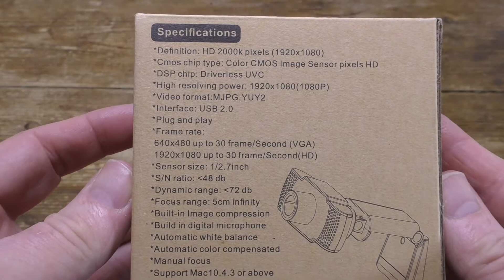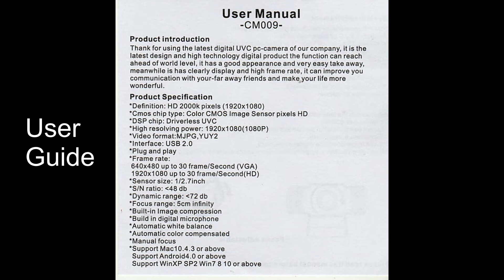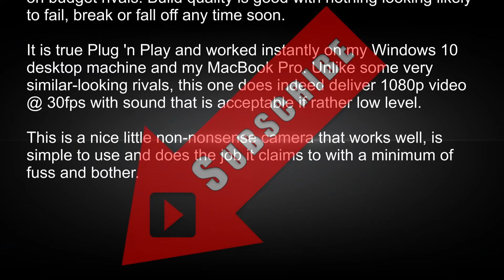J JOYACCESS 1080P Webcam with Microphone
I was a little apprehensive when I was given this camera to review because I had seen many cameras with a very similar form factor and design to this one which received universally poor reviews. In fact I need not have worried because this new webcam from J JOYACCESS is a perfectly decent quality if a rather unexciting piece of kit.

Priced at £36.99 is not the cheapest I have seen nor is it the best specified but what it does do is give excellent image quality with acceptable  sound and does all that it claims to do.

In the box is the webcam itself and a small User Guide. Build quality seems excellent, the camera is well made and robust with nothing looking likely to fail anytime soon.

I plugged the camera into my Windows 10 PC and it was instantly recognised with no drivers or software needed. The Windows Camera app allowed me to configure it, with some reduced resolution options available, although the default settings were fine for me. I also tried it on my MacBook pro and again it was almost instantly up and running – although it is possible drivers were silently downloaded in the background, although I did not observe it. Reviewers of other cameras almost identical to this complained that the listed specifications were incorrect, not so here as the Windows Camera app confirmed the camera was delivering 1080p video at 30fps.

The camera has the lens and twin microphones on the front, with the non-rotating screen mount below. The camera has a wide-angle lens with a minimum of rectilinear distortion and a manual focusing focus lens.  I was pleased to see a proper focusing lens rather than the fixed focus lens used on many budget rivals. Sadly, there is also no privacy lens shield. The microphones offer noise reduction, which is good, but the audio level is low and you will need to boost it with your audio software for best results..

The device has a clever mount which folds up to form a tabletop stand when not screen mounted. The camera is USB 2 powered and features a longer than average 1.5m cable. The camera has a twin built-in microphones and features a  glass lens with an impressive 105° Field Of View. Build quality seems fine with nothing looking likely to break, fall off or fail any time soon.

The versatile mount can be used to position the camera securely to the top of the computer monitor, or a self-supporting desktop stand.  The hard-wired USB 1.5m cable is generous in length but it is a pity it is not even longer.

For me, the main appeal of this camera is the excellent video quality, which is pin-sharp and with good, well-saturated colours. As to be expected with any new camera it is true Plug ‘n Play with no drivers needed.

If you want a decent quality no-nonsense webcam for Skype or other streaming purposes then you would have to go a long way to find a better one than this for the price. There are many cheaper rivals available but I suspect few offer the high-quality video of this one.

The Good
Good price
Good video Quality
Adjustable Focus
Twin Microphones

The Bad
No Privacy Shutter
Hard Wired Cable
No Tripod Screw Mount